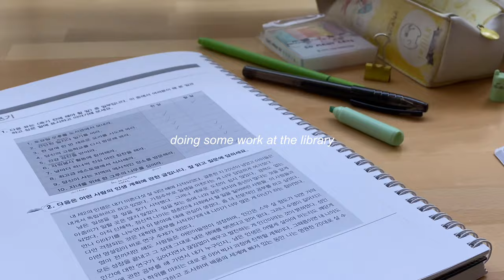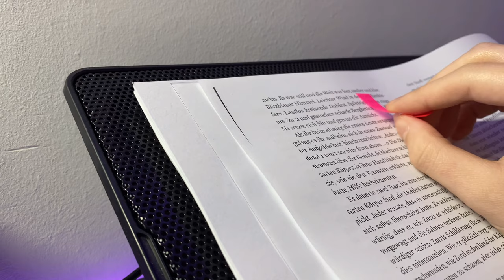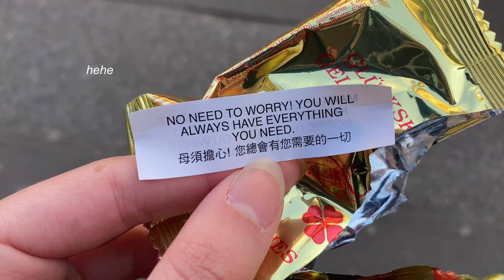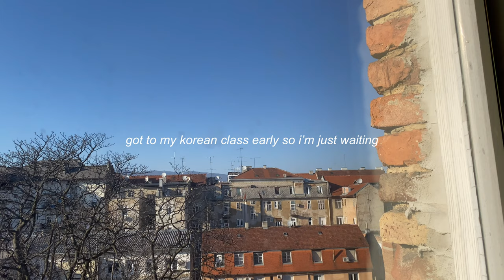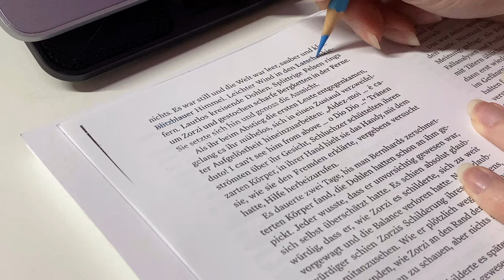vlog #27 // a productive week 🌱 library studying, bts concert screening, bullet journaling etc.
hi hello!
this week was quite a productive and fun one; i studied, got back into bullet journaling, went to watch bts’ concert at the movie theatre, hung out with friends and had lots of yummy food :)